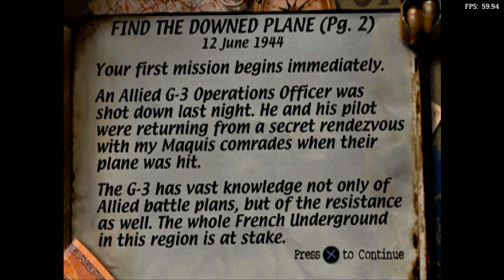Is Medal Of Honor Playable? RetroArch Performance [Series X | SwanStation]